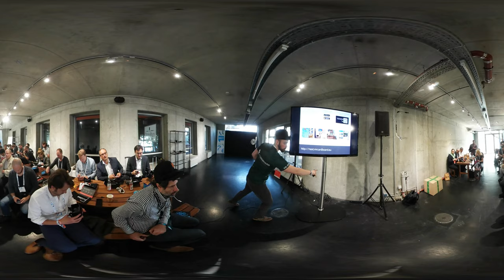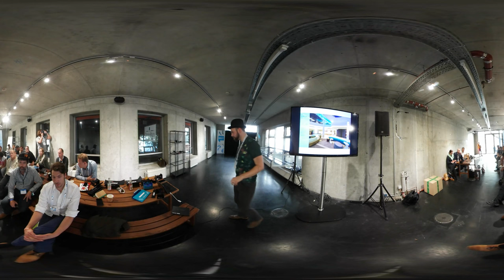VR Expert Mr. Cardboard about marketing with Cardboard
Shot during NEXT show at Reeperbahn festival, Hamburg.

Shot officially in 360° 4K VR with "Gear 360" by Dr. Can Ansay, CEO of the "amazing" VIRTUAL REALITY Baseball Cap - ideal for 360° videos. Let us film your event in 360° too!